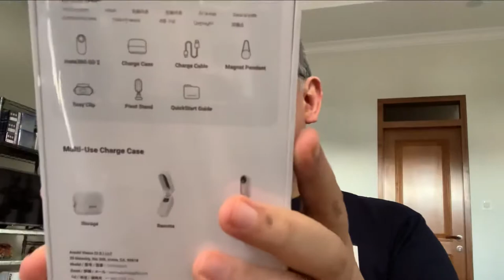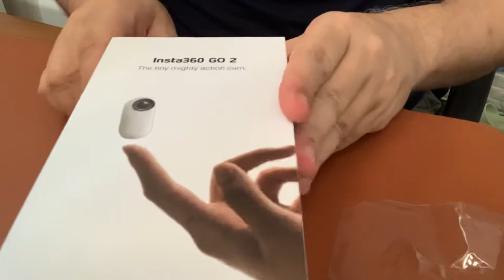Unboxing Insta360 Go 2 - My Birthday Present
Sudah cukup lama saya ingin punya action sendiri, sudah survey kemana-mana, dan akhirnya di tahun ini, saya menetapkan untuk mendapatkan Insta360 Go 2. Excited sekali ketika mendapatkannya sebagai hadiah ulang tahun.

00:00 - [ Intro]
00:09 - [ Unboxing Birthday Present ]
02:05 - [ Unboxing Insta360 Go 2 ]